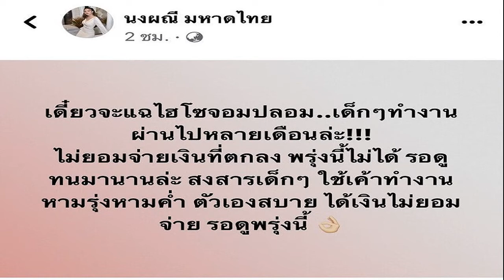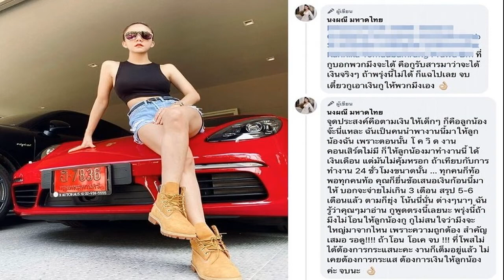อลังการครั้งแรก ตู่ ปิยวดี ชุดแต่งงานประดับเพชรกว่า100ล้าน เตรียมฉลองมงคลสมรส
เพชรแท้ทั้งหมดพีกสุดๆอีกแล้ว อลังการครั้งแรก แพรว เปิดใจ ตู่ ปิยวดี ชุดแต่งงานประดับเพชรกว่า100ล้าน เตรียมเข้าพิธีฉลองมงคลสมรส
คู่รักทายาทตระกูลมาลีนนท์ ตู่ ปิยวดี กับ มาวิน ทวีผล หลังจากเมื่อปลายปีที่แล้ว จัดพิธีหมั้นอลังการแค่ชุดเจ้าสาวในพิธีหมั้นมีมูลค่าสูงถึง 500,000 บาท ก็ว่าอลังการสุดๆแล้ว แต่พิธีฉลองมงคลสมรสของทั้งคู่ ซึ่งจะจัดขึ้นในวันที่ 9 ตุลาคม 2565 นี้ แว่วว่าชุดเจ้าสาวหรูอลังการมากขึ้นไปอีก
โดย ตู่ ปิยวดี ให้สัมภาษณ์กับ แพรว ว่า เป็นชุดจากแบรนด์ Patarasiri (ภัทรสิริ) ใช้เพชรแท้ทรงฮาร์ต เชฟ กว่า 200 เม็ด มาประดับชุด มูลค่ามากกว่า 100 ล้านบาท และใช้เวลาในการปักประมาณ 6 เดือน คืบหน้าเกือบ 100 เปอร์เซ็นต์
สิ่งที่กังวลว่าเพชร 200 กว่าเม็ดจะหาย เพราะมูลค่าเพชรอย่างเดียวก็ 100 กว่าล้านแล้ว เจ้าสาวจึงได้คุยกับช่าง ในการออกแบบตัวล็อกเพชรขึ้นมาเป็นพิเศษ เพื่อความแน่นหนาให้กับเพชรบนชุดด้วย แถมยังทำประกันและมีหน่วยรักษาความปลอดภัย จบงานก็เอาออกทันที
อ่านบทสัมภาษณ์แบบเต็ม ๆ ได้ที่ แพรว ขอบคุณที่มา แพรว